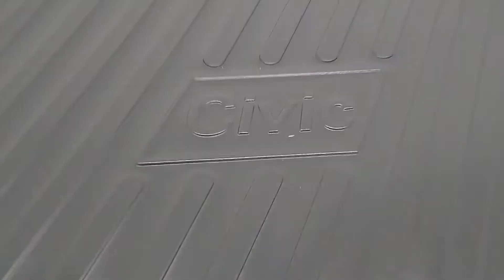Tapete porta mala bandeja para Honda Civic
Buscando tapete porta mala bandeja para  Honda Civic ?